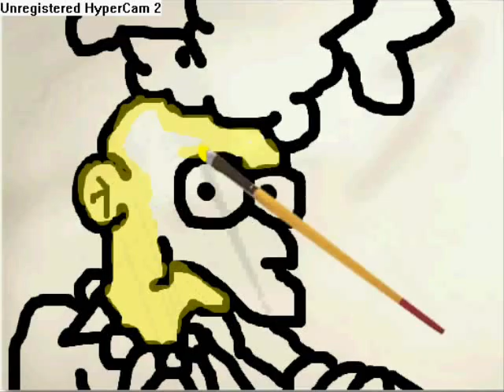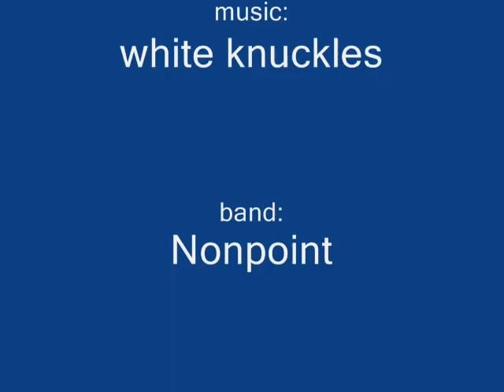Sideshow mel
Drawing sideshow mel on artpad